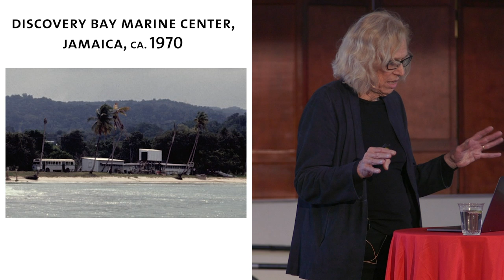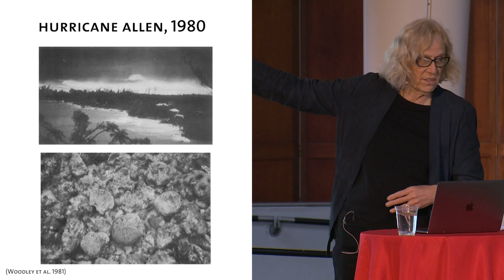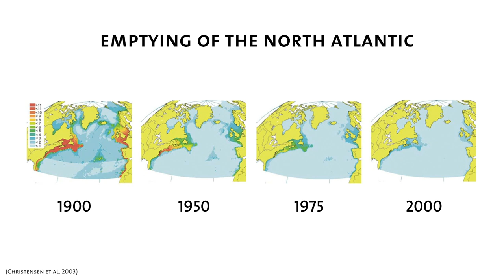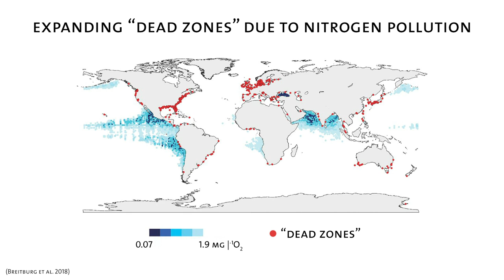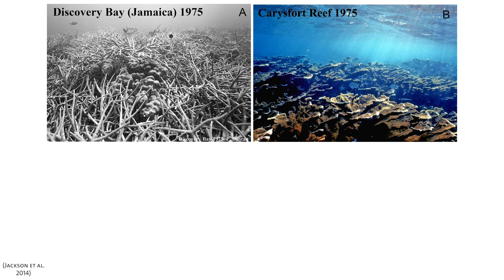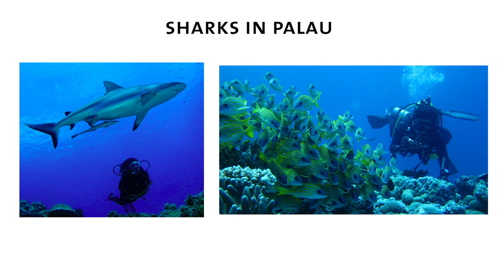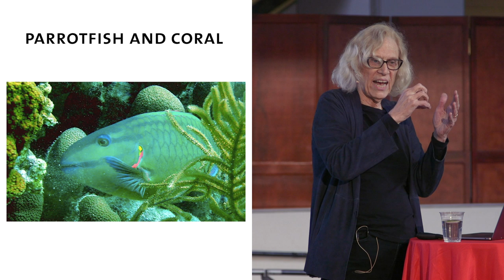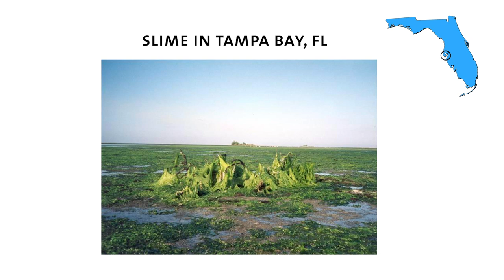A Bright Future for Our Oceans? – AMNH SciCafe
The worlds’ oceans are under tremendous threat from a variety of human actions. But marine ecologist Jeremy Jackson doesn’t think it’s game over yet. After a decades-long career studying factors damaging our oceans—seaweed overgrowth in coral reefs, pollution, disease, climate change—Jackson hopes to find effective scientific solutions to save the world’s largest ecosystem. While his most sobering studies reveal dire realities, they also reveal the resilience of the ocean if humans can give it the space to recover.

Listen to the full SciCafe including Q&A, on the Science@AMNH podcast.

This SciCafe took place at the Museum on June 5, 2019.